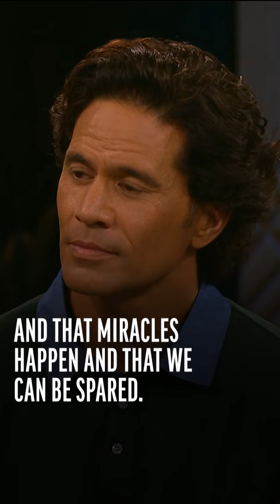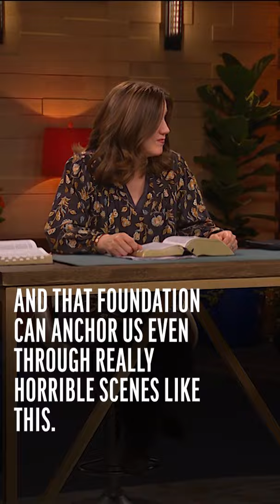Having a Foundation on Christ Matters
"This is where having a foundation on Christ really matters."

Why do bad things happen to good people? Why do some people make it out of tragedies while others don't? Why doesn't God just prevent horrific devastation? Gospel scholar Kimberly Matheson offers her thoughts on the answer to these questions.